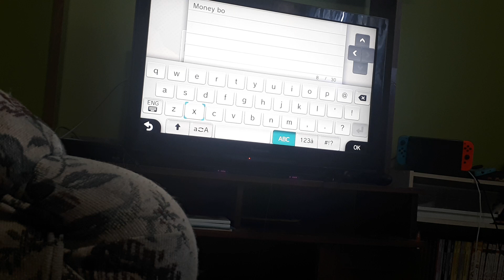Funland Ep 3 features and stuff